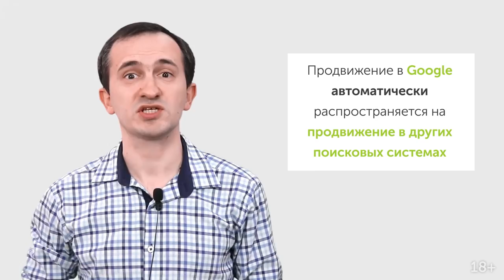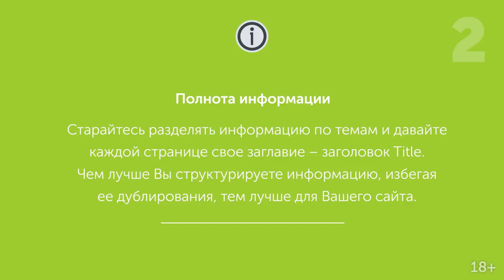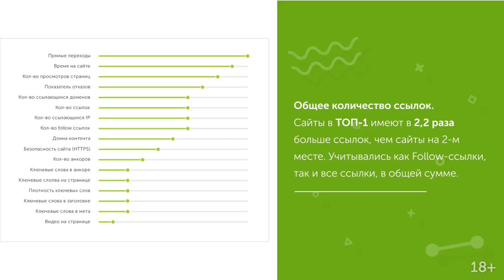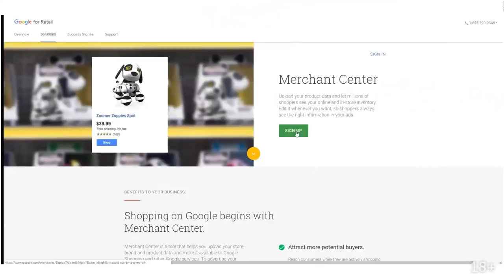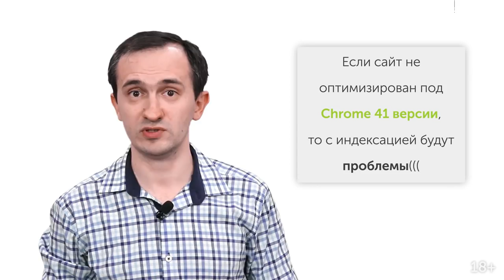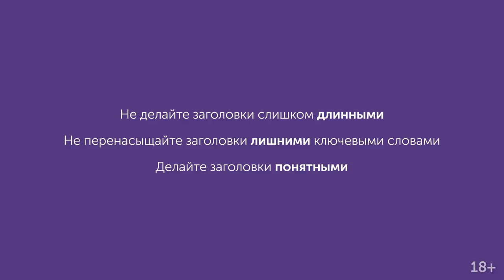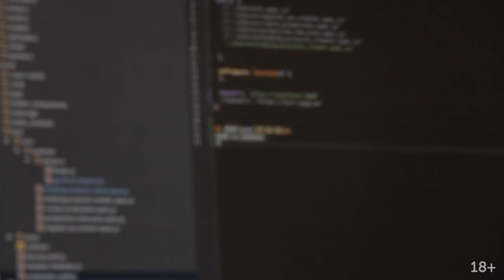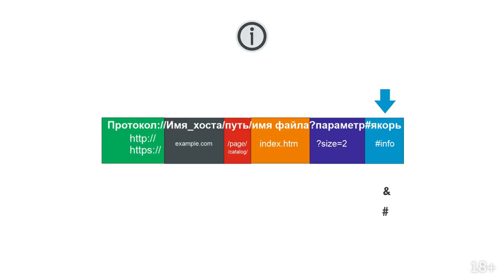Как продвинуть сайт в Google ч.1 Алгоритмы ранжирования Гугл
Раскрутка сайта в Гугл поиске - достаточно востребованный, хоть и не всегда понятный процесс. Большинство SEO специалистов до сих пор не могут четко сказать универсальный рецепт для вывода сайта в ТОП в Google - а эта поисковая система отличается тем, что она неоспоримый монополист на рынке (даже в Рунете набирает обороты, вытесняя Яндекс), и обладает очень сложным алгоритмом ранжирования выдачи, который совершенствовался годами.

Все знаем, что Google любит контент и ссылки. Но в каких пропорциях? Что важнее? На что стоит обращать внимание, а что является второстепенным?
Ведь, продвигая сайт, мы можем потратить тысячи долларов на SEO продвижение, и неверно расставленные приоритеты могут не дать в должное время результаты - и мы тогда меняем команду, подходы, при этом все равно не приблизившись к заветному результату.

В этом ролике Николай Шмичков рассмотрит важные факторы ранжирования в поисковых системах - в частности мы разберем Google.

Содержание:
0:00 Вступление
0:49 Что такое поисковая система и как она работает?
2:34 Алгоритмы ранжирования Гугл
3:33 Приоритетность факторов ранжирования
7:38 Google сервисы
10:18 Задачи, которые нужно выполнить для продвижения сайта
19:37 Как Google любит ссылки
23:00 Заключение

Полезная статья: как увеличить CTR для сайта при помощи ссылок сайта в выдаче

Чат - Телеграмм @SEOQUICK_company
18+